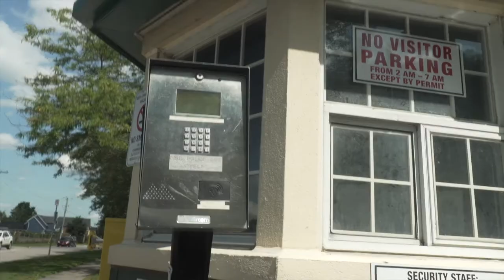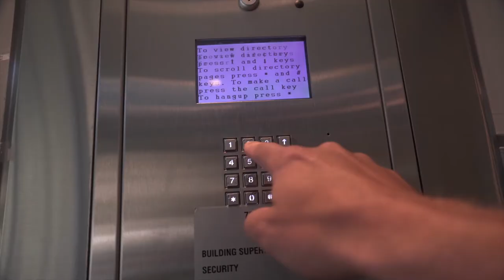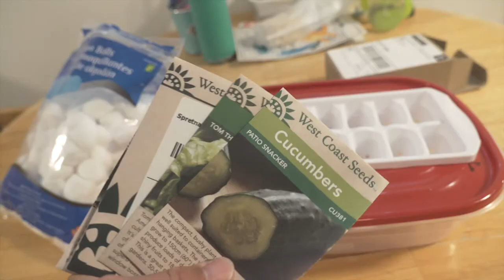First month selling stock video on Wirestock | I Shot and Uploaded Every Day. How Much Money?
I'm glad you dropped in. Comment whatever you'd like and let me know if I can help you in any way! If you want to collaborate on a video or two, just reach out!

WIRESTOCK !!! Where I sell my footage: !!!